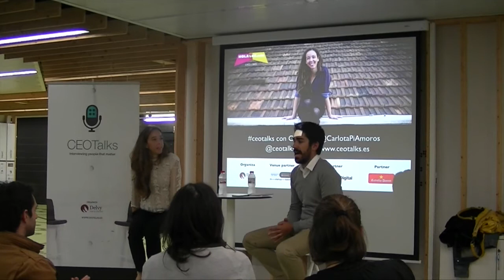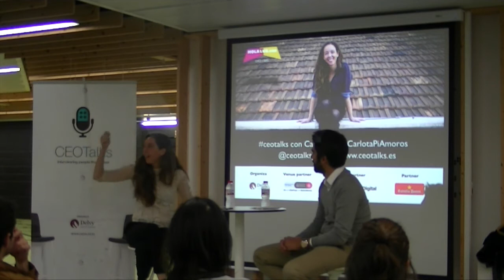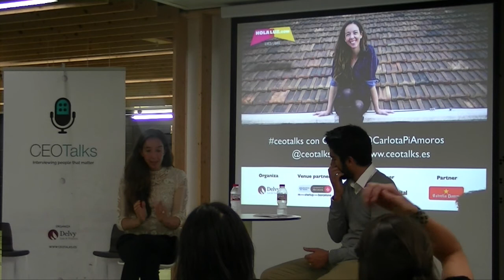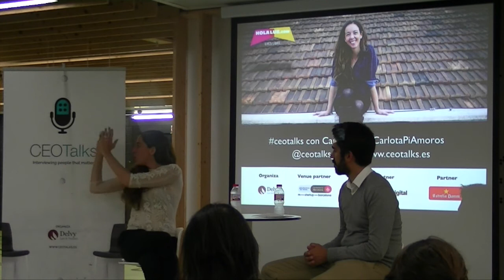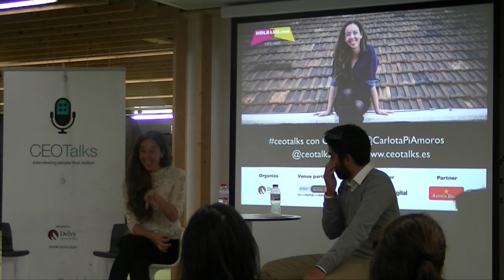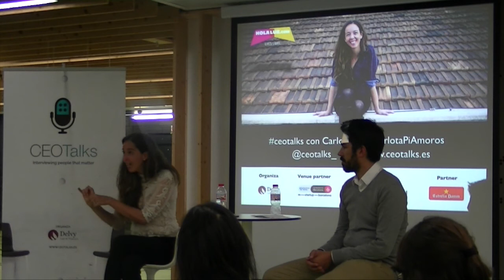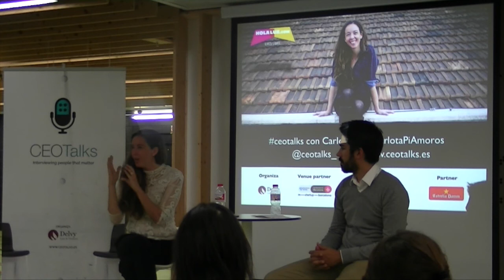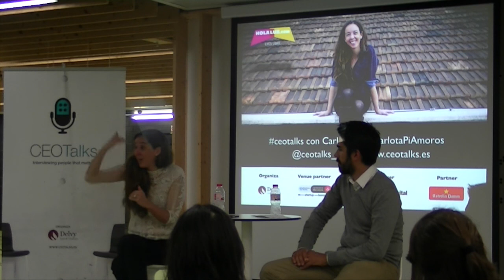CEOTalk con Carlota Pi, cofundadora & CMO de Holaluz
En la edición de mayo de las CEOtalks hablamos de energía con una de las responsables de una de las empresas que más están sonando actualmente: HolaLuz. Para ello invitamos a Carlota Pi, cofundadora junto a Oriol Vila y Ferran Nogué de esta comercializadora de electricidad independiente que está cambiando el modelo de relación entre el cliente y el suministro de la luz.